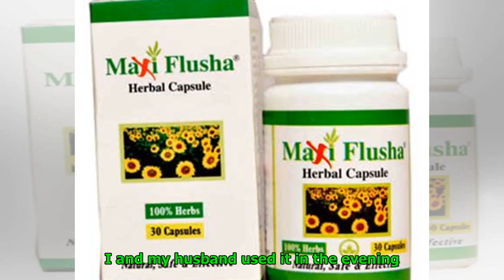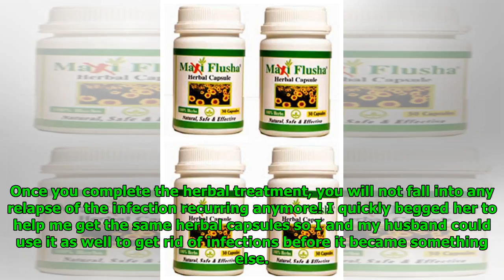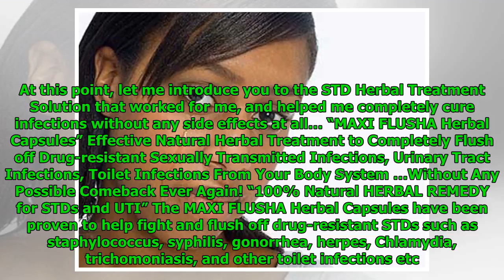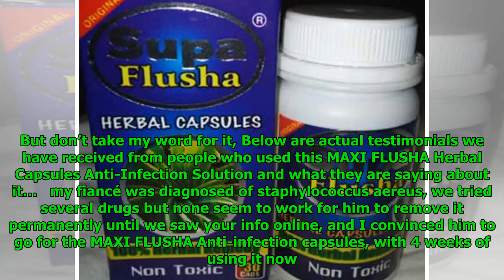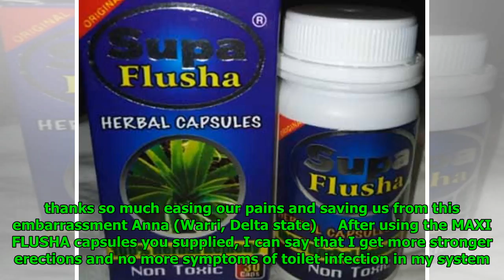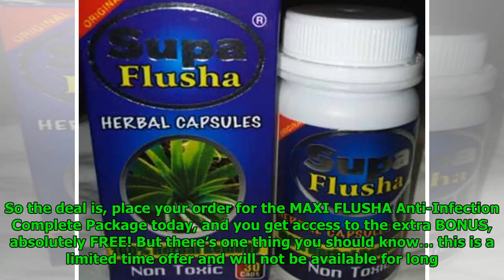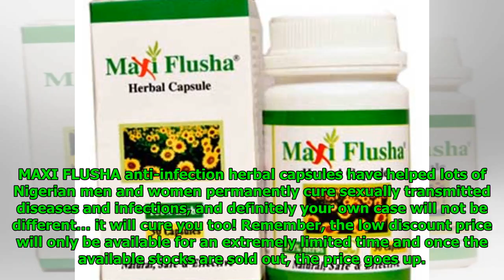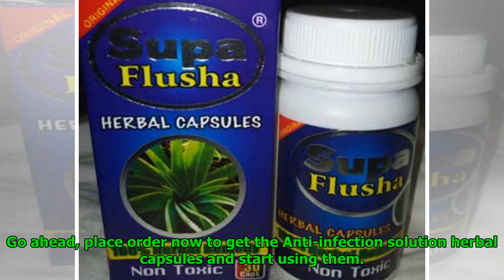Abuja Wife Exposes NAFDAC Approved Solution that Helped Her Family Cure Staphylococcus, Gonorrhea...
Abuja Wife Exposes NAFDAC Approved Solution that Helped Her Family Cure Staphylococcus, Gonorrhea, Syphilis and other infections!